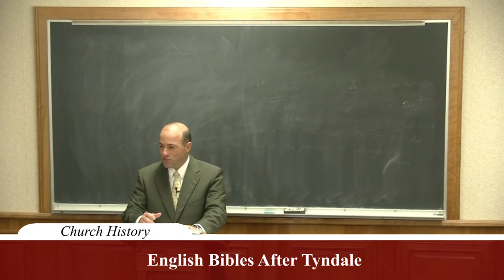Church History - Class Session 19